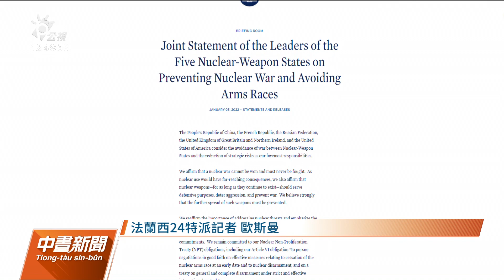5大核武國家聯合聲明 同意避免核武擴散及核戰｜20220104 公視中晝新聞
五大核武國家，3日發表聯合聲明，表示同意應該避免核武進一步擴散以及避免爆發核戰爭。聲明強調，將繼續遵守《禁止核子擴散條約》中的各項義務。